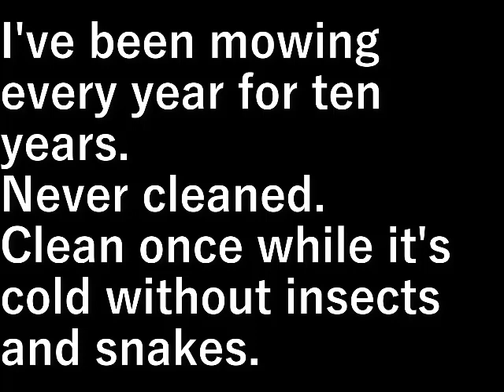ススキの掃除(2023.2.4) Cleaning Japanese pampas grass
１０年間、毎年草刈りをしていますが
掃除は一度もしたことがない。

虫、蛇のいない寒い間に一度掃除をしておきます。

I've been mowing every year for ten years.
Never cleaned.

Clean once while it's cold without insects and snakes.

設備屋の適当田舎暮らし